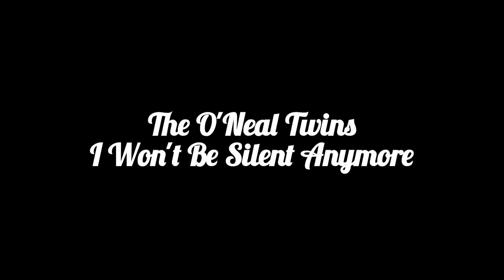The O'Neal Twins-I Won't Be Silent Anymore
The O'Neal Twins
I Won't Be Silent Anymore